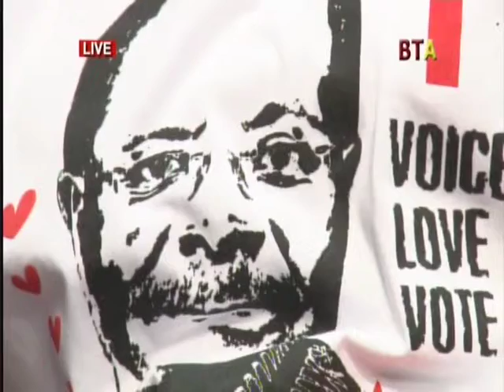Volunteer For Nduom 2016